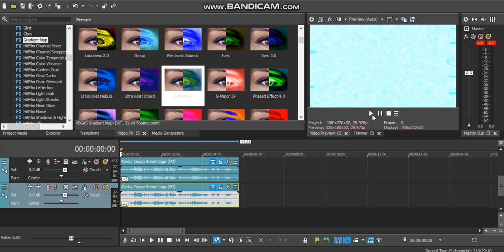(NEW EFFECT) How to make G-Major 24540